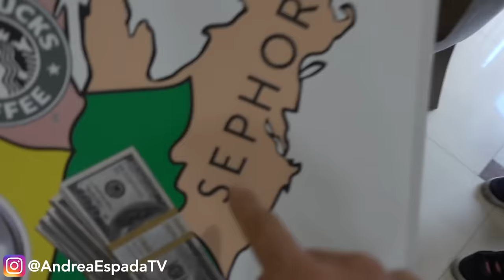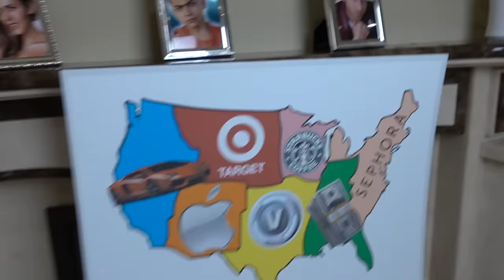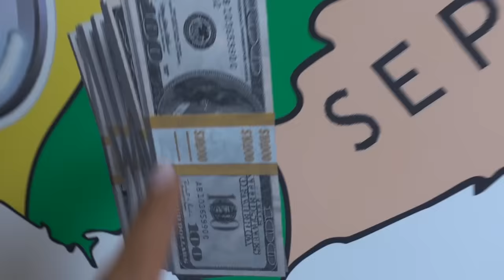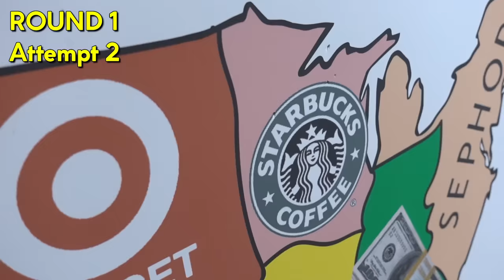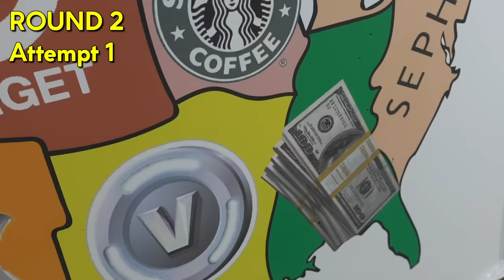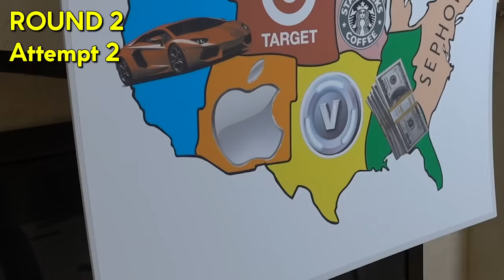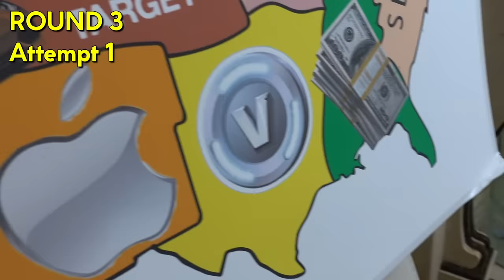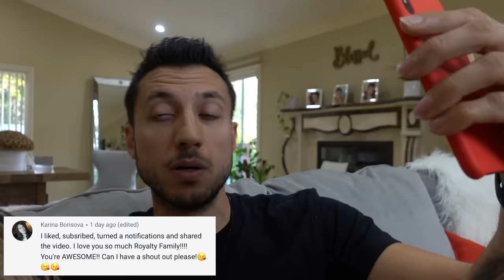THROWING a Dart On a Map & Parents BUYING Whatever It Lands On CHALLENGE | The Royalty Family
We did another THROWING a Dart challenge! THROWING a Dart On a Map & Parents BUYING Whatever It Lands On CHALLENGE. our 8 year old son Gets to throw a dart on map and his parents are buying whatever it lands on! Parents BUYING whatever it lands on! let's see who will win this dart challenge. We have v bucks, Target and more! if the dart lands on the map, they will buy whatever it lands on!

THROWING a Dart On a Map And BUYING Whatever It Lands On CHALLENGE | The Royalty Family